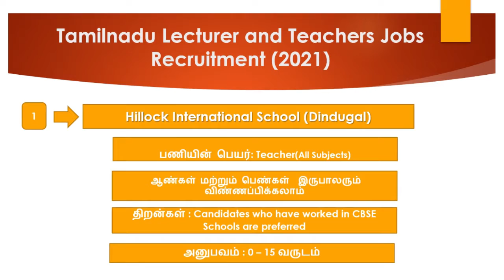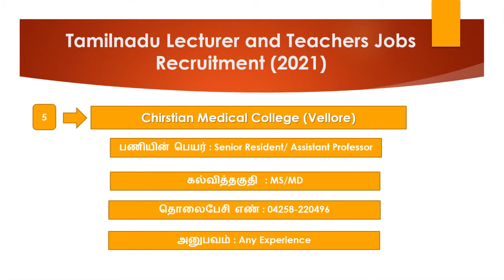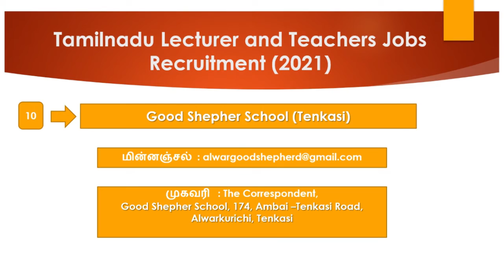Tamilnadu Jobs Tamilnadu Lecturer Jobs Lecturer Jobs#Shorts#shortvideos#short jobs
Tamilnadu Lecturer Jobs